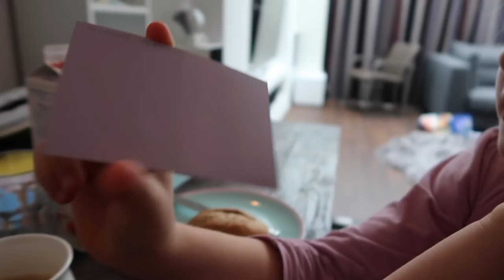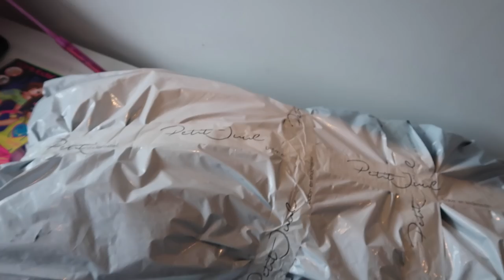Beginnen aan de babykamer | Vlog #231 | Diesna Loomans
We gaan beginnen aan de babykamer en Jola haar nieuwe kamer. Weekendje vol klussen en lol. Ook nog even naar de film: Flatliners. En
Jool zet haar schoen. Het is trouwens een weekendvlog geworden.

Iets opsturen?
Dan kan dat naar:
Social1nfluencers
t.a.v. Diesna Loomans
Passeerdersgracht 18
1016XH Amsterdam